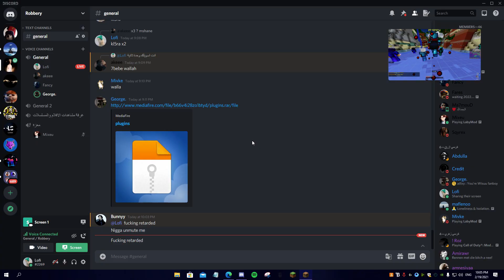Fancy being extremely mad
Hi I am Ali, I am known as Loshii
Please understand I mean no offense to anyone by the clips, especially if you're in one of the clips.
This channel is just for fun, if you get annoyed by any clip.
Thanks!
👈 Main channel 👇
👈 Discord(Closed for now, might open the server later again so join)👇:
i don't claim to own any of the music used in this video